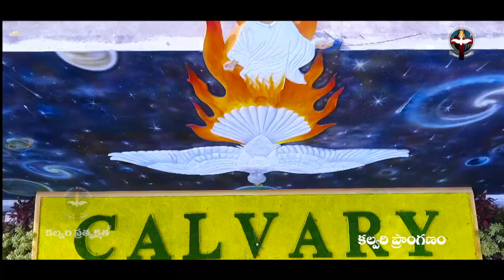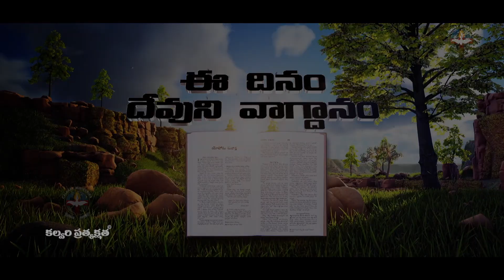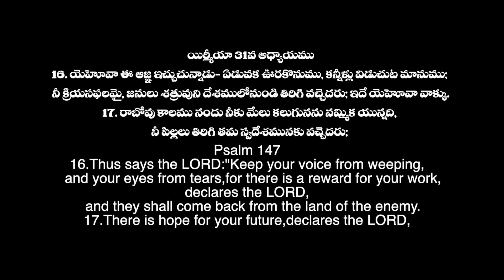May 6th 2022,ఈ దినం దేవుని వాగ్దానం ||Today Gods Promise || Morning Devotion || Sis.Sharon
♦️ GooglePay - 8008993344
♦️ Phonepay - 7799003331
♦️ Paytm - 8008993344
                                     (Or)
IFSC Code: SBIN0020909
Branch: Kalyankhani,

♦️ HDFC
IFSC Code: HDFC0002603
Branch: Bellampalli,